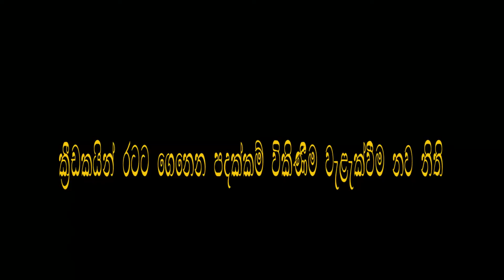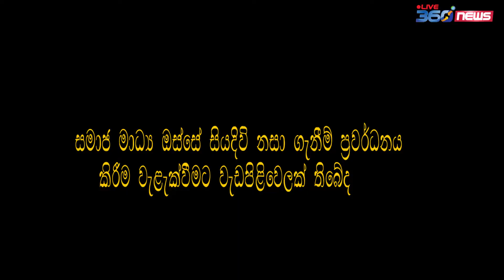අමාත්‍යංශ ඛෙදුවෙ මෙහෙමයි